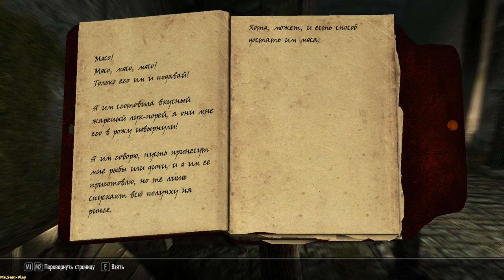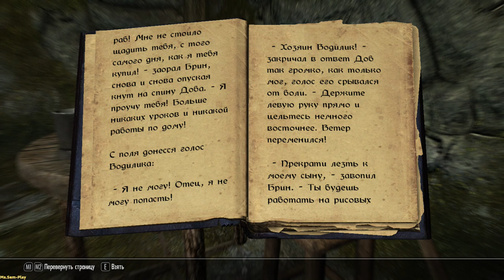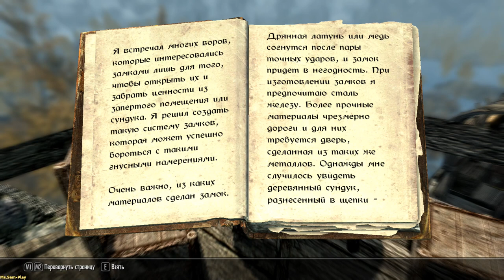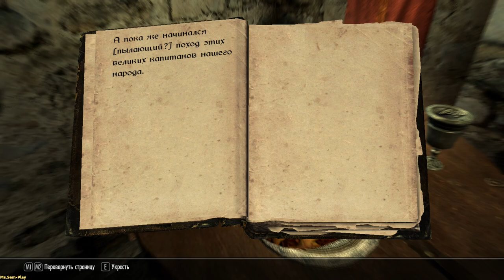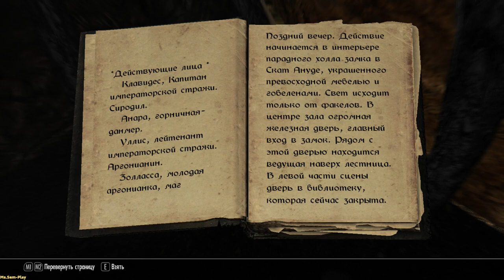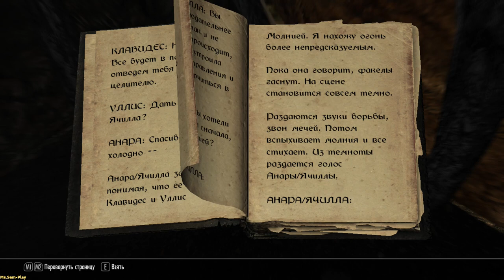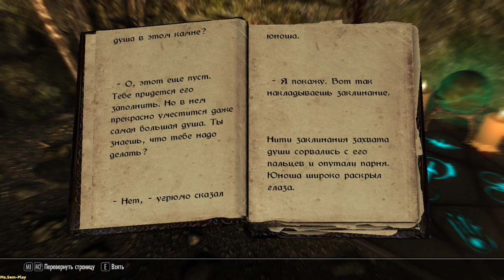TES V: Skyrim ► Glenmoril Wyrd(Гленморильские ведьмы) №34